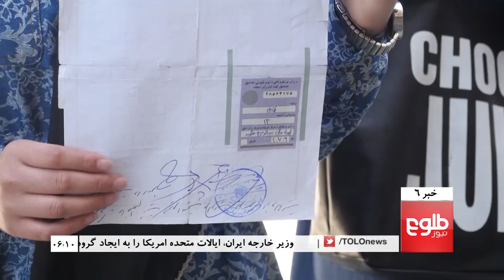TOLOnews 6pm News 04 May 2018 / طلوع نیوز، خبر ساعت شش، ۱۴ ثور ۱۳۹۷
Top stories: Commandos Step In To Retake Badakhshan’s Kohistan District, Major Parties React To Electronic ID Cards Roll Out, Pakistan Can Do More To Help US In Afghanistan: Pentagon

خبرهای مهم: واکنش احزاب سیاسی در پیوند به آغاز روند توزیع شناس‌نامه‌های برقی، بیش از یک میلیون تن برای شرکت در انتخابات ثبت نام کرده‌اند، نبرد برای پس‌گیری ولسوالی کوهستان بدخشان از طالبان ادامه دارد،